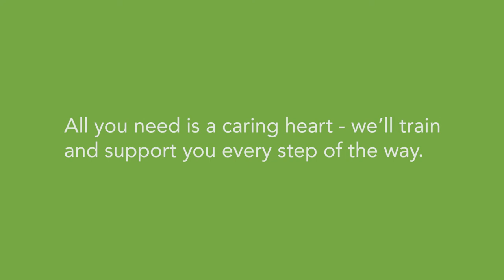Firefly Homecare - Caregiver Recruitment Video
Vala Marketing | Marketing That Works